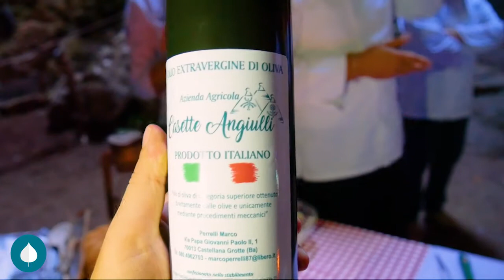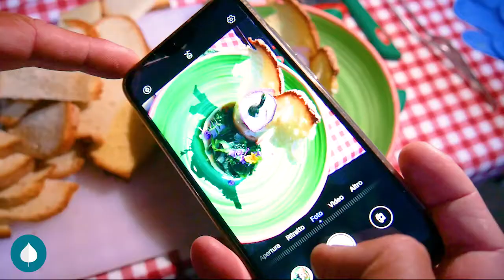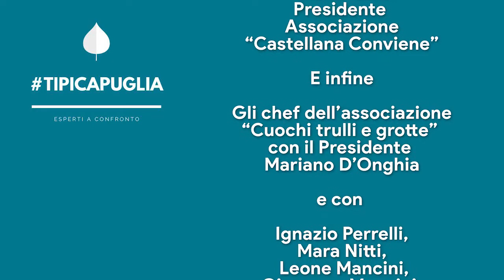L'evento completo girato nelle Grotte di Castellana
L'intero evento registrato nelle Grotte di Castellana per la presentazione del piatto tipico "Impanata" e del territorio Castellanese.
Presenti il Sindaco di Castellana Grotte Francesco De Ruvo sindaco, il Presidente delle Grotte di Castellana Victor Casulli, il Presidente dell'Associazione Associazione cuochi trulli e grotte Mariano D'Onghia, il Presidente dell'Associazione Castellana Conviene - Confesercenti Gianni Lino e l'Assessore Comunale Vanni Sansonetti.
Per la nostra Associazione conduce Daniele Di Fronzo